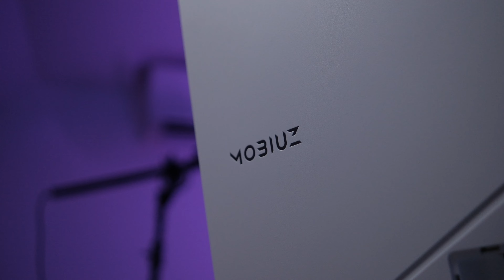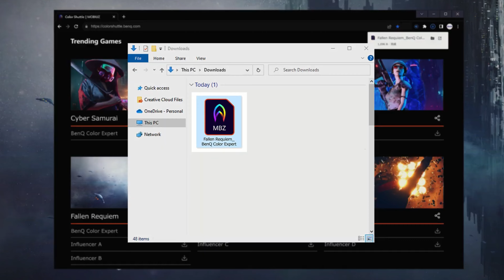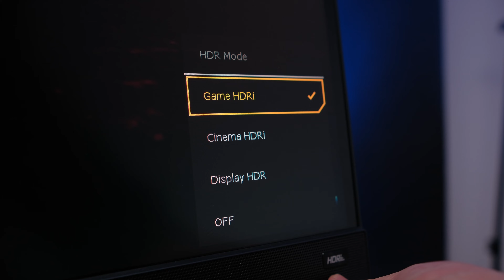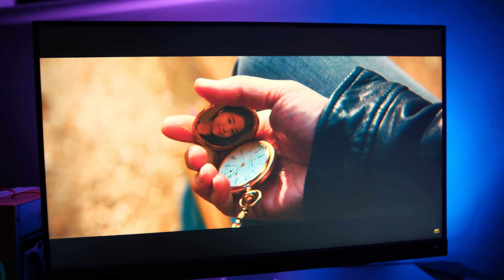4K Gaming is FINALLY AMAZING! BenQ EX3210U Gaming Monitor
My Color Shuttle Setting!

My GAMING MOUSE
My CAMERA